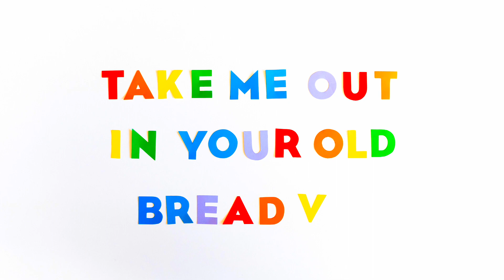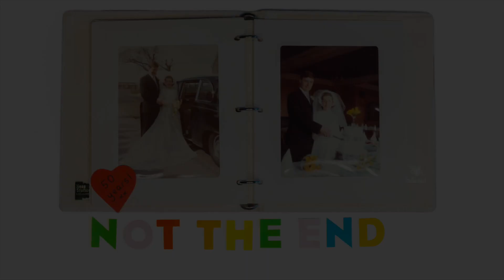Elfin Bow - Take Me Out In Your Old Bread Van (Official Video)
Artist: Elfin Bow
Album: Rainbows & Gallows EP
Release Date: December 1, 2019

In a world full of darkness and fear, I bring you a little ray of light to brighten your day. A moment to forget your troubles and smile.

From Elfin Bow's new  EP Rainbows & Gallows this song, Take Me Out In Your Old Bread Van, celebrates Elfin Bow's parents 50 years of marriage.

When they were courting, her dad used to take her mum out in an old bread van that had a rocking chair for a passenger seat! How could I not write a song about that!

Filmed by Brian Roberts in the Tin Shed, and starring a cast of the most wonderful friends, it features Jonathon Michael Crump on bass, Daniel J Logan on percussion, Kitch Thomas on fiddle and Tracey-Anne Green on backing vocals. Recorded at the Music Mine studios, the production mix and mastering was by the amazing Gary Lloyd.

I hope you enjoy it as much as we enjoyed making it!
Please share and let’s spread some color and joy!